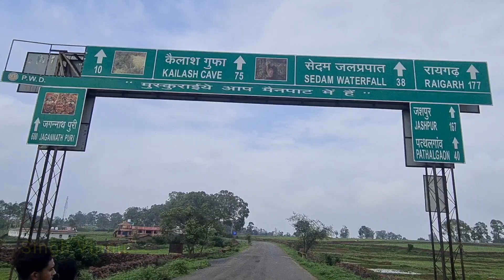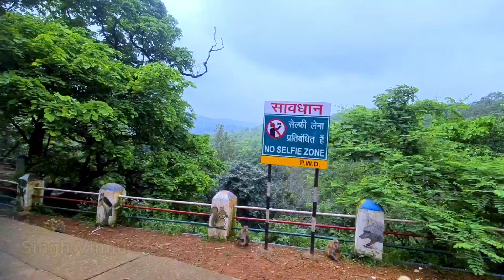TIGER POINT || MAINPAT|| SARAGUJA||छत्तीसगढ़ शिमला|| DURING MONSON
मैनपाट छत्तीसगढ़ का छोटा तिब्बत !! Mainpat_SARGUJA !!

टाइगर_पॉइंट_मैनपाट !! जलजली पॉइंट मैनपाट

much

ulta pani

mainpat Chhtishgarh Ulta Pani Chhtishgarh

main part mainpat ulta pani

Ulta Pani Mainpat

Ulta Pani sarguja

Ulta Pani ambikapur

Ulta Pani Bisarpani

Ulta pani gravity Mainpart Ulta Pani

Mainpart Bisarpani

Mainpart ambikapur

Mainpart sarguja

Mainpat

Mainpat Ambikapur

Chhattisgarh ka Shimla

Shimla of chhattisgarh mainpat ambikapur

Chhattisgarh mainpat

chhattisgarh tourisem place

picnik spot

Park

- mainpat cg

- mainpat resort

- mainpat tourism

-mainpat hotels mainpat roadtrip mainpat travel

- mainpat carnival

- GreenVelle Chhattisgarh

- Surguja vlog Chhattisgarh roadtrip

- mainpat weather

- mainpat carnival - GreenVally Chattisgar - Surguja vlog -

Chattisgar roadtrip - mainpat weather - mainpat cg - mainpat resorts - mainpat tourism. - mainpat hotels Visit advertiser 5

Simla of mainpat
मैनपाट टाईगर पॉइंट छत्तीसगढ़ || mainpat shimla in chhattisgarh || mainpt tiger point chhattisgarh

BALRAMPUR DISTRICT INFORMATION BALRAMPUR CITY

BALRAMPUR DISTRICT

RAMANUJGANJ DISTRICT CHHATTISGARH

BALRAMPUR BREAKING NEWS

AMBIKAPUR

Vinod vlogs

CHHATTISGARH

BALRAMPUR CITY FACTS

BALRAMPUR DISTRICT FACTS RAMANUJGANJ CITY

BALRAMPUR ME GHUMNE KI BEST JAGAH

BALRAMPUR PAVAI FALLS

BALRAMPUR PAHADI MANDIR

BALRAMPUR TOP FALLS BALRAMPUR DISTRICT CHHATTISGARH

BALRAMPUR TOP TURIST PLEASE

BALRAMPUR RAMANUJGANJ JILA VIDEO

BEST TURIST PLEACE VISIT IN BALRAMPUR

AMBIKAPUR CITY

BALRAMPUR JILE KA ITIHAS

TATAPANI CHHATTISGARH

DIPADIH CHHATTISGARH

SEMAR SOT ABHYARN AMBIKAPUR AIRPORT

BALRAMPUR CITY TOUR

RAMANUJGANJ CITY YOUR

RAIPUR BILASPUR DURG AMBIKAPUR

BALRAMPUR JILE ME KITNE TAHSIL HAI

BALRAMPUR JILE KI 2023 POPULATION

Balrampur_Ramanujganj District